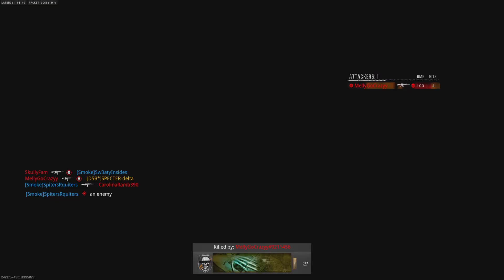Black Ops 6 TDM Redcard 10-27-24